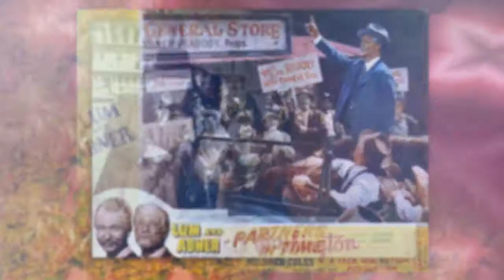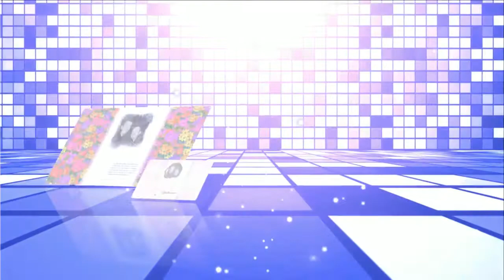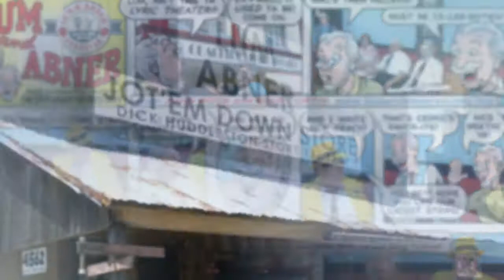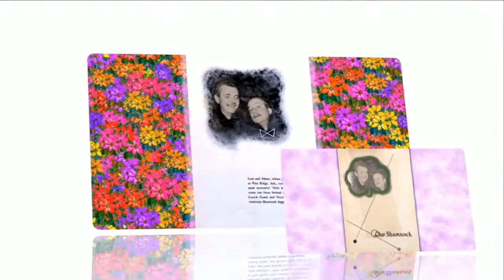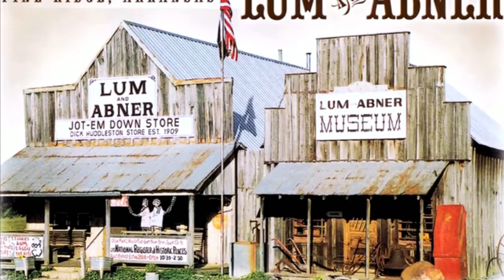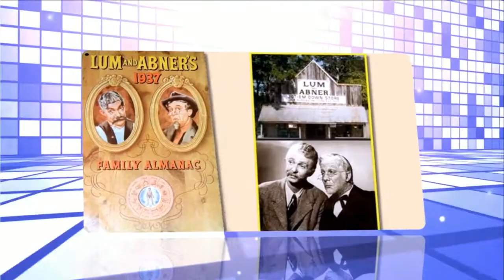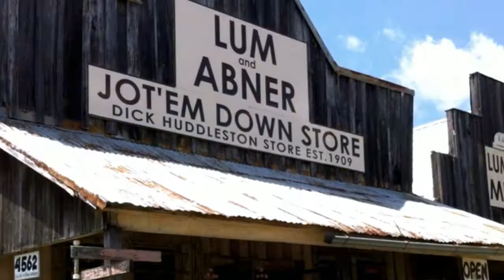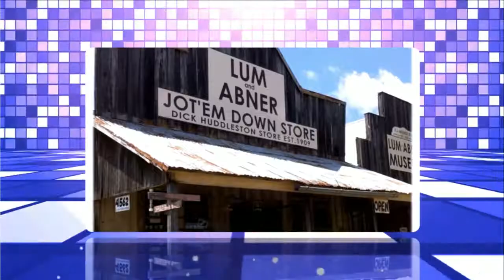Lum and Abner episodes 133 /180 . Re-Listen Lum and Abner classic radio